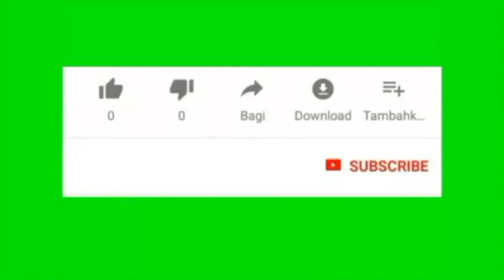JIFUNZE JAMBO HAPA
God is never played in any way. @romanus tv @mwendokasi tv @azam tv @uhonodo tv @timamu tv @cloudsmedia @Diamond Platnumz @Dizzim Online @Gul Rehman Shah vlogs @Kumawat boy's tik tok @Ijaz Sagar @JuegaGerman @Cocomelon - Nursery Rhymes @Wasafi Media @WWE @Harmonize @Alikiba @Kings Music Records @Goldmines Telefilms @Get Movies @Millard Ayo @THE MINUTES TV @VanossGaming @Pinkfong! Kids' Songs & Stories @Little Baby Bum - Nursery Rhymes & Kids Songs @Dozen Selection @SET India @SET India .subascribe and share subscribenow freemasons ulimwengu duniani subscribenow tendolandoa kileleni subscribenow nguvuzakiume ongeza Msimbazi.
@samisago @lavalava @sylasstvonline @Cgonlinetv @Jactanmsafiri @PromoverTv @Uhaimedia @EDigital @GlobalTvonline @Romanustv @Mwendokasitv @ABCHABARI @Azamtv @CLOUDSMEDIA @Ayo tv @Muungwanatv @Bongo5 subscribenow sharenow kutongoza mbinu mahusiano biashara.